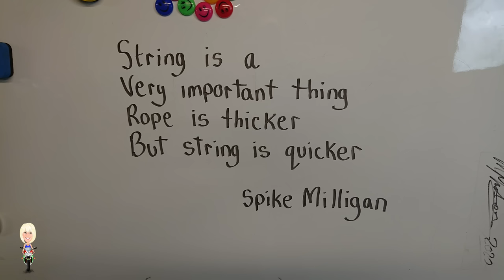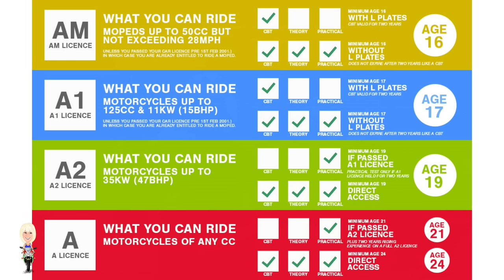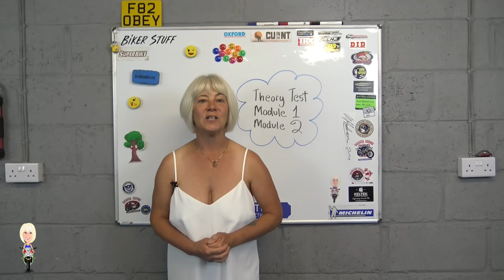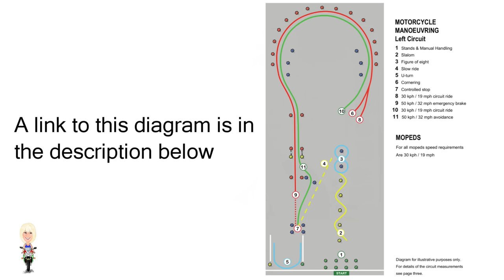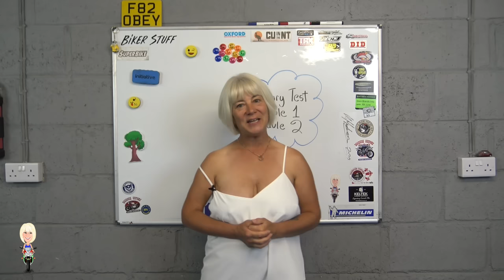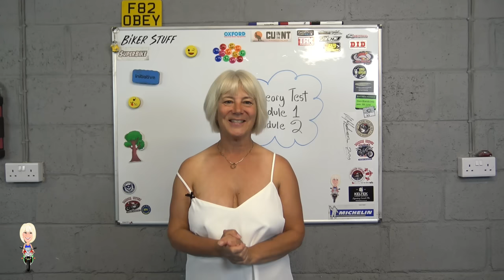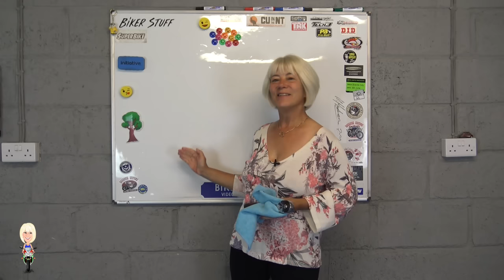What to expect when you do your Theory, Mod 1 & Mod 2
Good luck with your three part test.  I hope this video helps.  Please use the links below for extra information.

Theory book